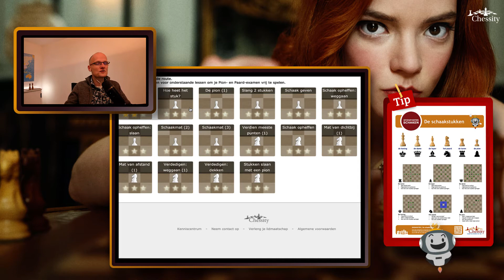Aflevering (1/5) Queen's Gambit van Netflix gezien? - Leer in 60 minuten weer schaken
In de eerste aflevering richt ik mij op het aanleren van de schaakstukken. Je kunt hiervoor ook een leuke spiekposter downloaden.

Deze video hoort bij een reeks. Speciaal voor jou heb ik een serie van 5 afleveringen gemaakt, waarin de spelregels worden uitgelegd en waarin ik via twee voorbeeldpartijen je een algemeen idee geef voor een plan om je partijen te kunnen winnen. Verrijk jij je jezelf met een eeuwenoud spel? Eén ding beloof ik je, schaken heeft zijn magie niet verloren. Kijk je mee?